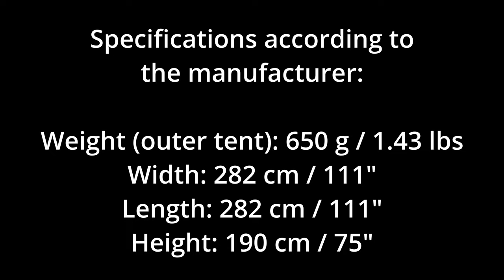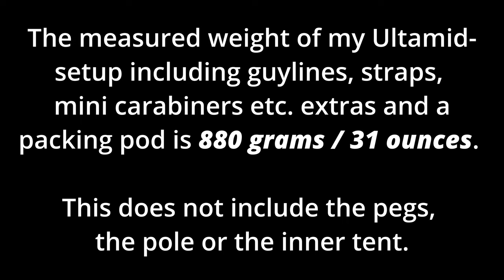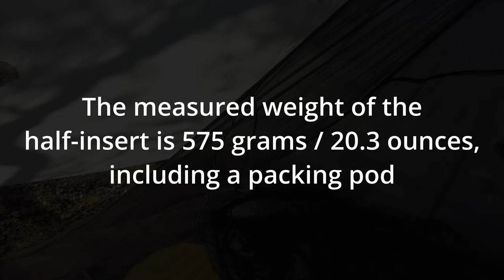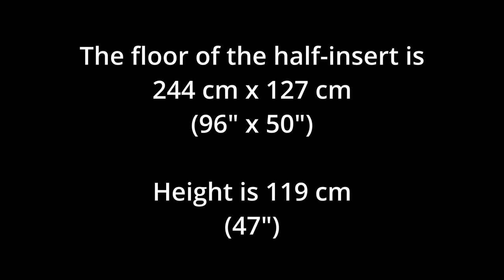Ultamid 4 - Pyramid Tent from HMG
This is a review of the Ultamid 4 lightweight pyramid tent from Hyperlite Mountain Gear. Also I show and discuss the HMG half insert for the tent and one possible alternative lightweight bug net solution as well.

00:00 Intro
00:37 Basic specifications
01:01 Use a pole, hiking poles or hang
01:27 Door configuration & height
02:23 Guylines
02:57 Pegs and attachment points
03:13 Setup
03:47 Mid-panel tie-outs
04:20 Stability, wind and material
05:12 Ventilation
06:18 How many persons?
06:38 Light enough to use as a secondary tent / emergency shelter?
06:59 Arctic winter and importance of proper anchoring
07:56 Prevent the pole from buckling
08:17 Interior & the half-insert / netting
11:12 The pole can be angled
11:37 Damages, repairs & modifications
14:19 Price, usage cases
15:23 Footprint and campsites
17:34 Hot in the sun
18:30 Possible DIY-modification?

This channel is about varied outdoor activities, adventures and nature scenes; paddling, boating, hiking, camping, photography etc. mostly in Finland and northern Scandinavia, but also elsewhere in the world.